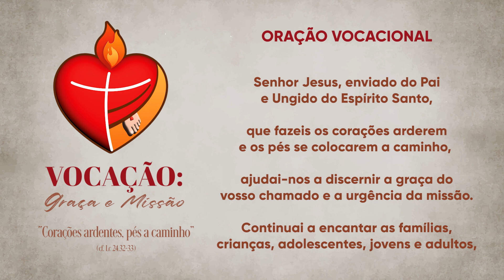Momento da Ave Maria com Dom Severino - 14/03/2024